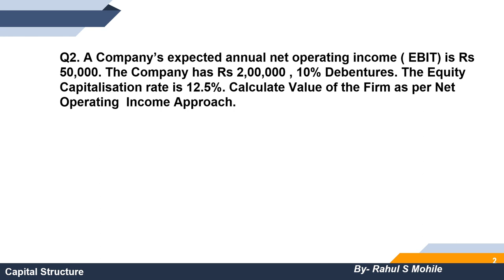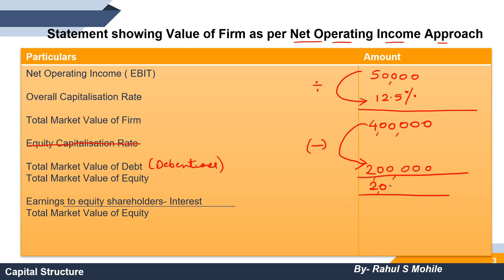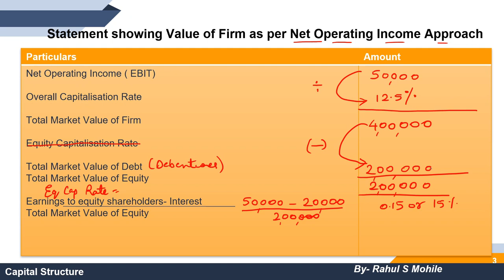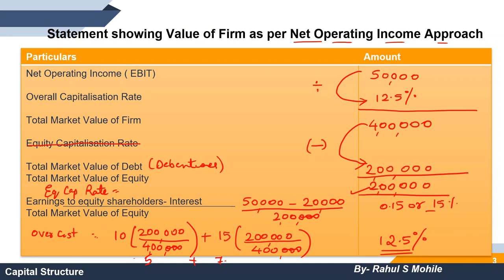Capital Structure Practical Question 2 | Capital Structure Sums | Capital Structure Theories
For Online Courses:- Click Below!!!